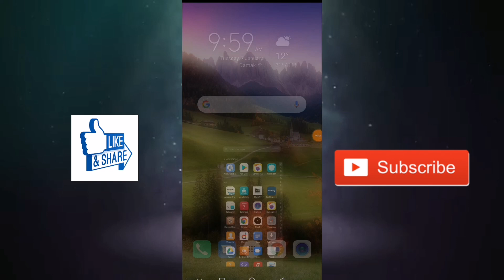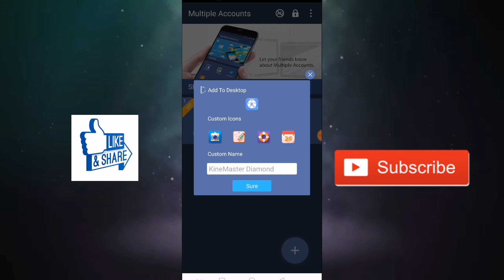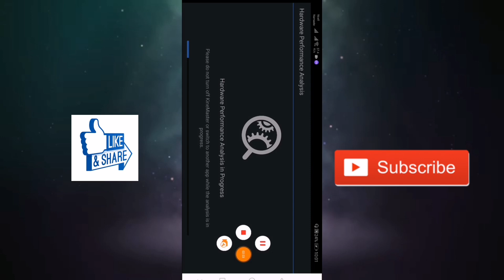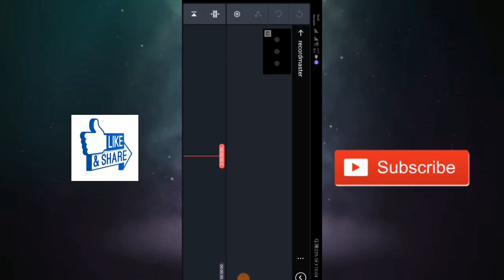KINEMASTER: the kinemaster engine failed to initialize: Fix this problem.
the kinemaster engine failed to initialize fix this problem vry easy.
#: thekinemasterenginefailedtoinitialize